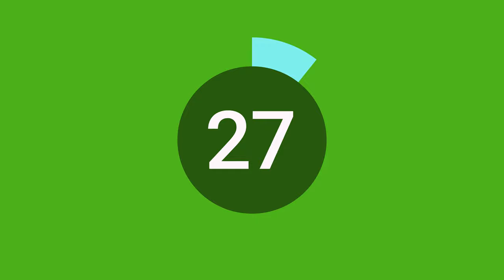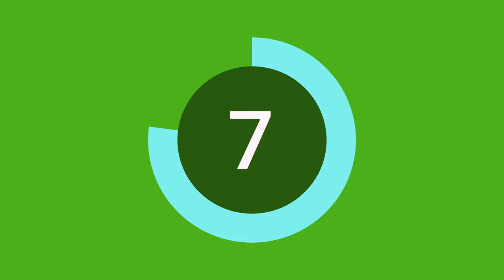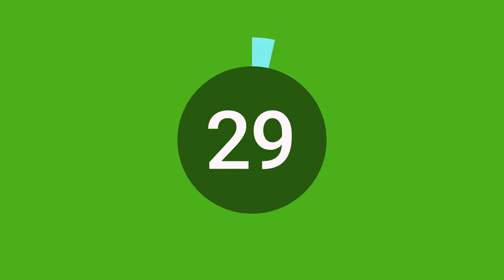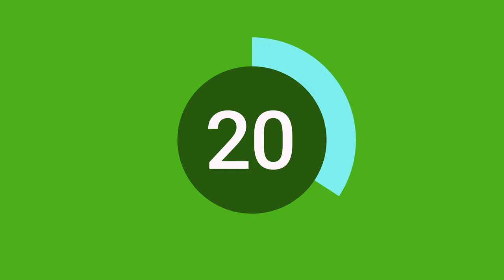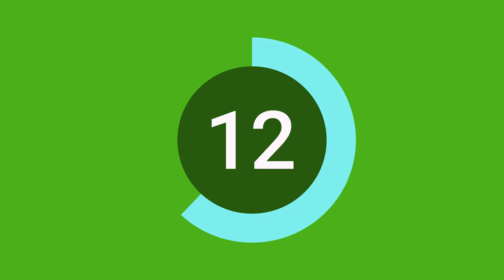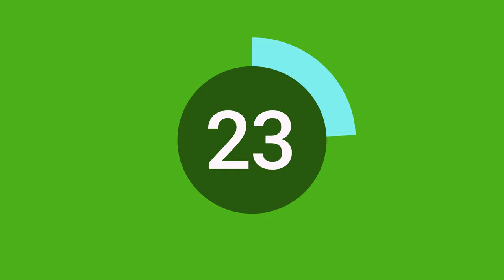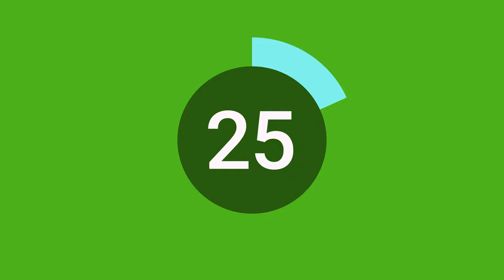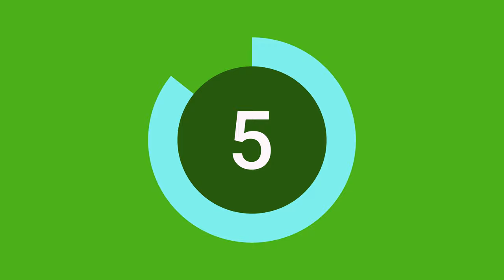30 seconds countdown 30 MIN WORKOUT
10 seconds intro countdown and then 30 second countdowns for 30 minutes on a green screen. In the style of Pamela Reif.

You can use this free footage for personal or commercial use. You do not have to ask for my permission - you already have it.